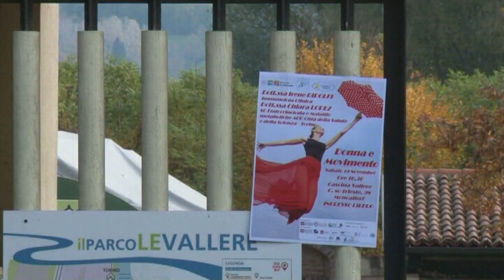DONNA E MOVIMENTO - 4 Passi di Salute nel Parco Dott Paolo Guiso Garante diritti degli animali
DONNA E MOVIMENTO - 4 Passi di Salute nel Parco Intervista al Dott Paolo Guiso,   - Referente Regione Piemonte per le attività  e terapie assistite con gli animali e nuovo Garante per i diritti  degli animali - co fondatore progetto 4 passi di salute nel parco

DONNE e MOVIMENTO il tema della conferenza che si è svolta sabato 19 novembre  presso Cascina Vallere di Moncalieri nell'ambito del Progetto
4 Passi di Salute nel Parco o

Relatori:

Dottoressa Irene Ridolfi  Immunologia clinica

Dottoressa Chiara Lopez SC Endocrinologia e malattie metaboliche AOU Città della Salute e della Scienza Torino

Il progetto 4 Passi di Salute nel Parco è stato ideato dal
Dott Paolo Guiso,   - Referente Regione Piemonte per le attività  e terapie assistite con gli animali e nuovo Garante per gli animali, fondatore insieme al Dott  Ugo Viora AMaR Piemonte Onlus e Daniela Cogato WalkinProgress

Inoltre troverete i podcast di
Sognare si può
anche su Spotify
Aree Protette Po piemontese
WalkinProgress
Parco le Vallere
Comune di Moncalieri